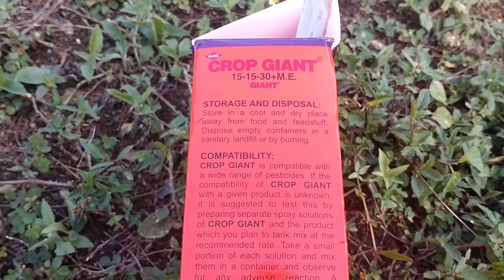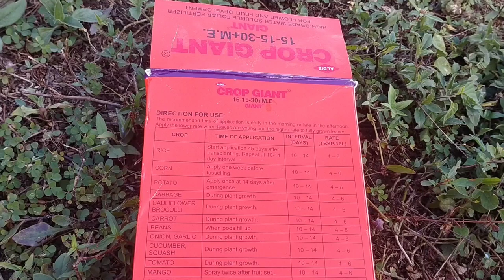How to apply crop giant to control flower do not fall complete guide and easy to apply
Crop giant is important to the plants to control the flower don't fall apply every 10-14days and apply late in the afternoon 4 spoons in 16Ls